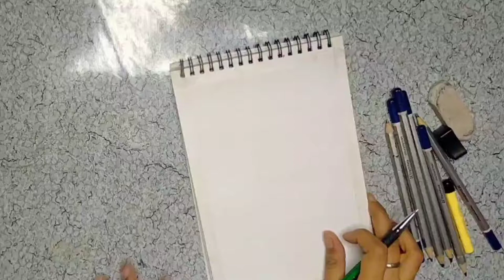OLD MONKEY DRAWING / Realistic Monkey Drawing / Pencil drawing IN THE ART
realistic drawing
how to draw realistic drawing step by step monkey Drawing
monkey Drawing for kids
monkey Drawing simple
monkey Drawing video
monkey Drawing step by step
monkey Drawing easy step by step
monkey Drawing picture
how to draw monkey for kids
how to draw monkey face
how to draw monkey King
how to draw monkey easily
how to draw monkey step by step
how to draw monkey in easy way
realistic monkey Drawing
realistic monkey Drawing easy
realistic monkey Drawing step by step
real monkey Drawing
how to draw monkey
How to Draw a Monkey [Narrated Step-by-Step]
How to draw monkey ( Capuchin )
Realistic drawing monkey King
Realistic Pencil Drawing timelapse || Blending with brush
How to Draw a Monkey Easy Drawing Step by Step Tutorial For Beginners
How To Draw A Monkey Easy
How to Draw a Monkey ( Rhesus Macaque )
How to draw monkey easy steps | drawing for kids
How To Draw Monkey | Monkey Drawing | bandar ka chitra aasani se banana sikhaye | monkey | Smart Kids Art
How to draw happy baby monkey
How to Draw Monkey From 9 Dots | Easy Monkey Drawing | Dots Drawing
How to Draw A Monkey From Letter Y || Monkey Drawing Easy Tutorial || Step By Step Drawing